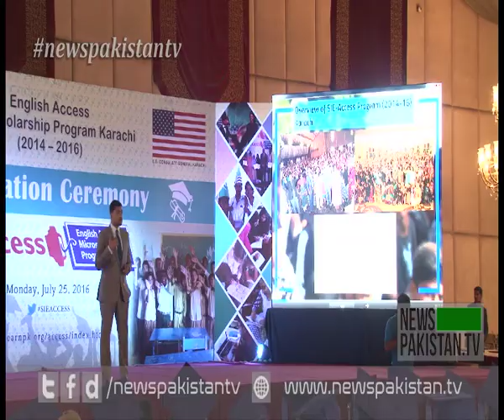Potential of Pakistani youth is tremendous: US envoy David Hale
US envoy David Hale says Potential of Pakistani youth is tremendous